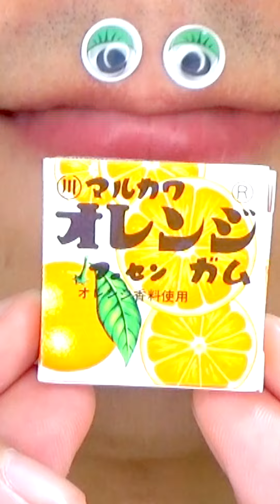Shasuke8b ASMR Delicious Foods Challenge 😋😋😋